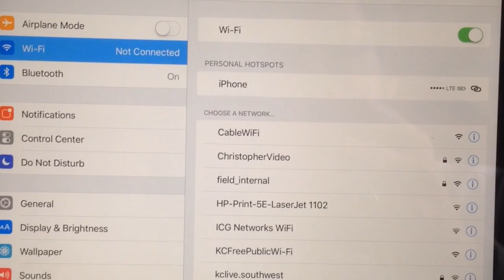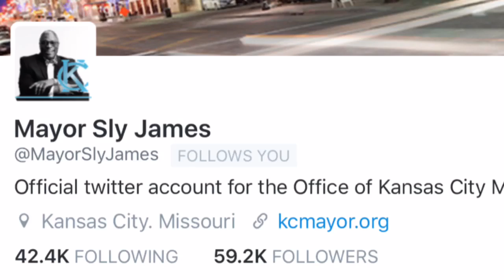Free Wi-Fi with KC Streetcar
Sprint Corp. has built and will run a free outdoor Wi-Fi service along the 2.2 mile KC Streetcar system. It also will be available in the River Market, Power & Light and Crossroads Arts districts. (Video by Mark Davis, The Kansas City Star, April 27, 2016)